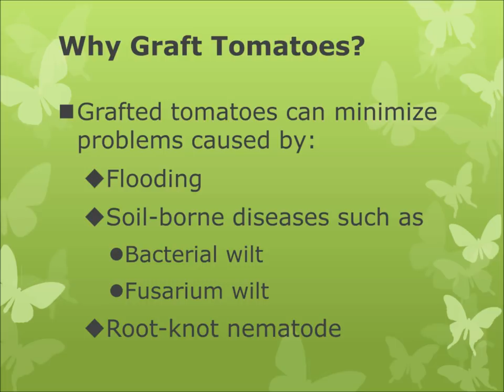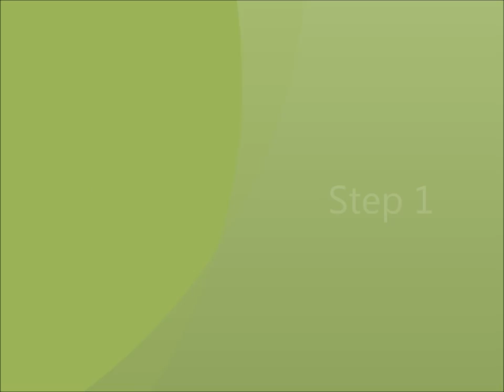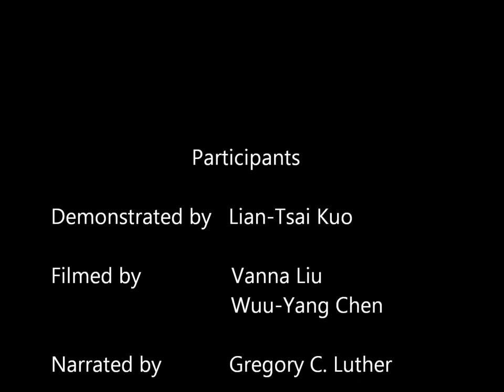How to graft tomato and eggplant: tube splice method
Grafting tomato and eggplant can minimize problems caused by flooding, soil-borne diseases, and root-knot nematode. Watch as staff from AVRDC - The World Vegetable Center demonstrate this simple, effective technique.